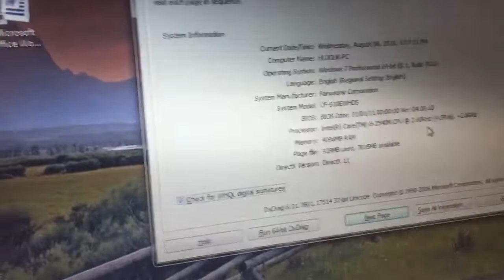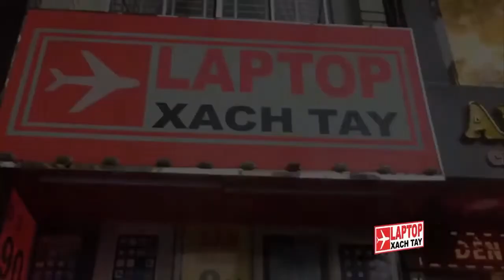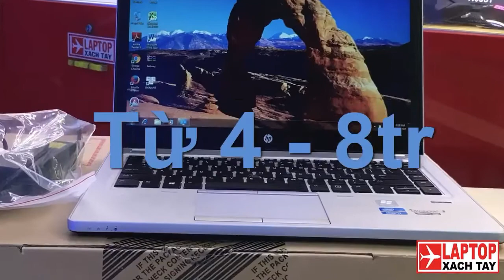Review - Hàng độc - Laptop Panasonic CF- S10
Xem giá sp tại link
Hệ thống Laptop Xach tay shop
Địa chỉ: 617 đường 3 tháng 2 , phường 8 quận 10, TP HCM
Hỗ trợ kỹ thuật: 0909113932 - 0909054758
Thời gian làm việc: Thứ 2 – Chủ nhật (8h30 – 21h)

Trung tâm Bảo hành và Hỗ trợ kỹ thuật:
- 530 Đường 3 tháng 2, P14 Quận 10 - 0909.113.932

laptopxachtay
shoplaptopuytin
noibanlaptopuytin
sieuthilaptopuytin
điaiembanlaptopuytin
cachchonlaptop
tuvanlaptop